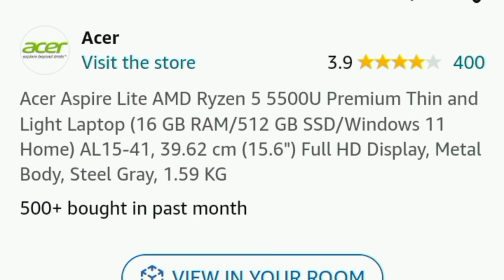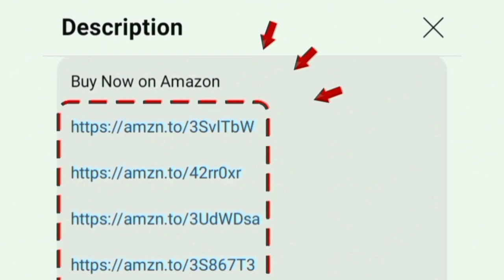Acer Aspire Lite AMD Ryzen 5 5500U tamil review | Best laptop under 35K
Model Name: Acer Aspire Lite AMD Ryzen 5 5500U Premium Thin and Light Laptop (16 GB RAM/512 GB SSD/Windows 11 Home) AL15-41, 39.62 cm (15.6") Full HD Display, Metal Body, Steel Gray, 1.59 KG

Laptop Deals under 35000 on amazon great indian festival 2024 and flipkart big billion days offers